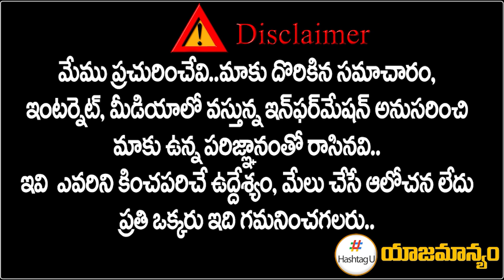BJP Corporator Thokala Srinivas Reddy Comments on CM KCR Ruling in Telangana || HashtagU